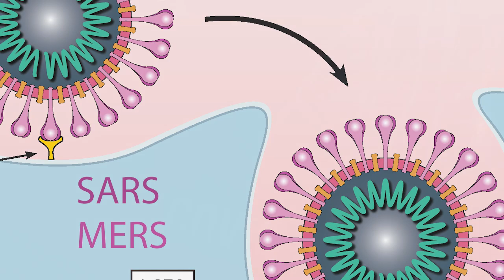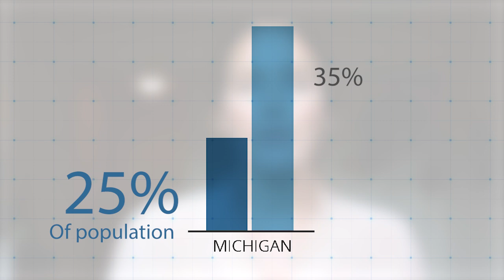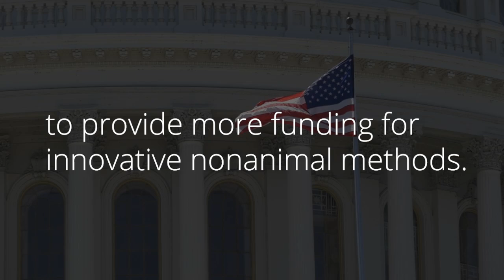Coronavirus Research: Moving Beyond Animal Testing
Studying animals won't help us prevent or treat coronavirus infections in humans, but there are nonanimal research strategies that can. Catharine E. Krebs, PhD, medical research specialist with the Physicians Committee, explains more in a Physicians Committee Report from the Field.